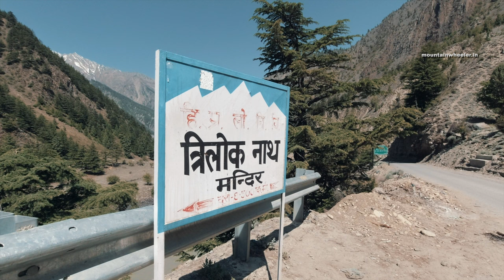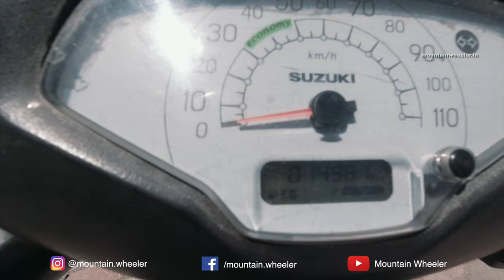Lahaul Spiti - Trilokinath Temple(Tibetan Garsha Phagpa) and Mrikula Devi Temple | Vlog 12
Trilokinath Temple connects 2 religions. It's a temple as well as a Monestry(Tibetan Garsha Phagpa). It is situated in Udaipur village of Lahaul Spiti. While visiting Udaipur you can visit
Mrikula Devi Temple as well. It's an ancient temple of Maa Durga, people say Maa Durga killed Mahisasur at this place.

In this video:
Intro - 00:00
In this vlog - 00:26
Udaipur stay and checkout - 00:41
Mrikula Devi Temple Udaipur, Lahaul Spiti - 01:22
Trilokinath Temple Udaipur, Lahaul Spiti - 03:14
Tandi Petrol Pump - 06:25

Lahaul Spiti - Trilokinath Temple(Tibetan Garsha Phagpa) and Mrikula Devi Temple